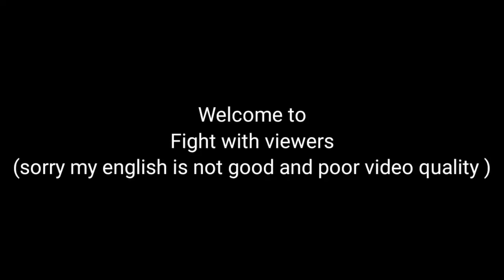FIGHT WITH FAN.EXE